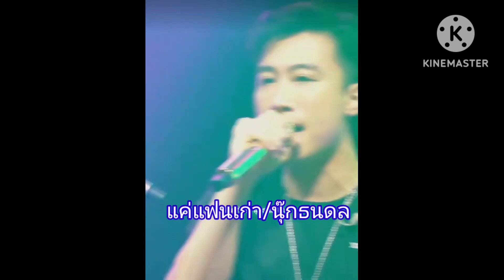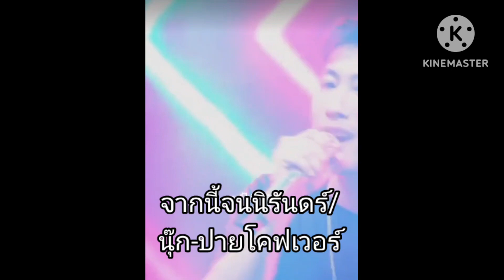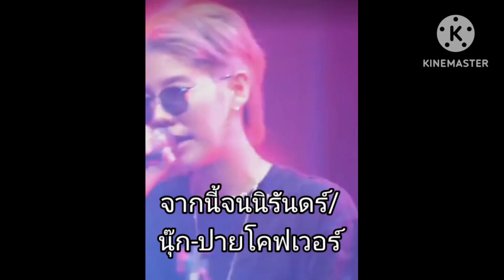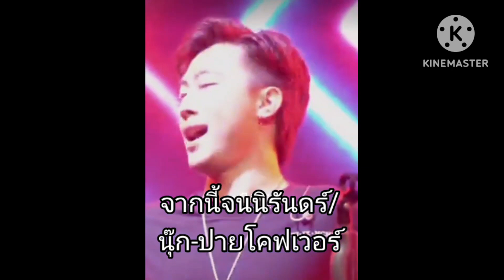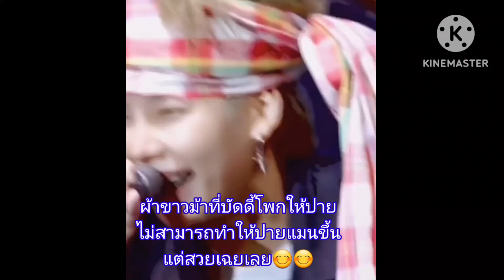นุ๊กปายกับความน่ารักแบบฟินๆ บอกเป็นทุกสถานะให้กันในโต๊ะข่าวหนูแหม่ม & ฟินต่อกับคอนเสิร์ตร้านฟินอัพ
ขอบคุณแหล่งที่มาของคลิปทุกๆ คลิปมากๆค่ะ